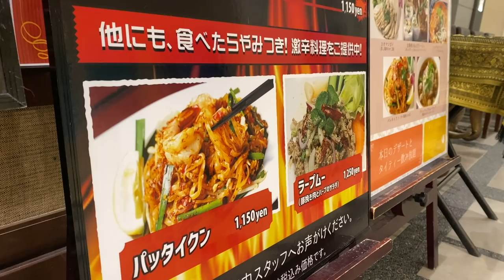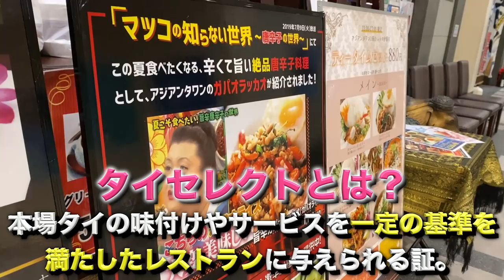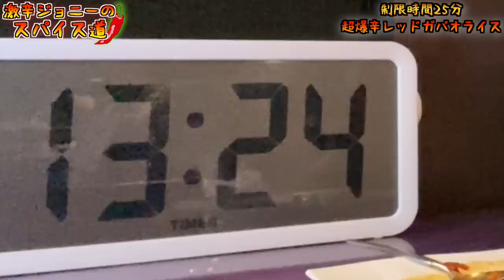【激辛チャレンジ】有吉ゼミに紹介されたメニューに挑戦してした結果.....。【ASIAN TAWAN168 カレッタ汐留店】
【チャプター】
00:00 オープニング
00:48 激辛メニュー紹介
02:23 頂きます！
09:00 辛さレベル発表
09:23 本日のお便り

【使用していた激辛調味料はこちら】
ハバネロソース

キャロライナリーパーとスコーピオン

【今回のお店】
ASIAN TAWAN168 カレッタ汐留店
東京都港区東新橋1-8-2 カレッタ汐留 B2Ｆ

【激辛大学】←サブチャンネル